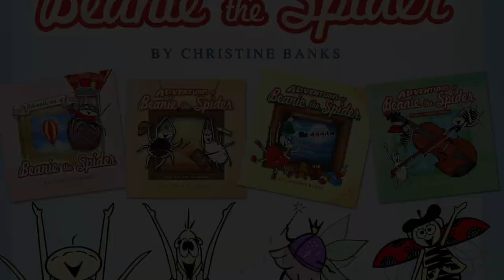Must Read Children's Book Series for Young Adventurers - Art, Music, Spiders, Learning, Friendship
Join in the epic Adventures of Beanie the Spider and friends as the 4th book in this fun series releases worldwide April 3rd 2023! Add Beanie to your reading collection today.

Beanie the Spider and her friends are from the book series: Adventures of Beanie the Spider by Christine Banks. for FREE games and activities, and to purchase your copy of Beanie's books (also available at major retailers worldwide, simply search for Adventures of Beanie the Spider)!